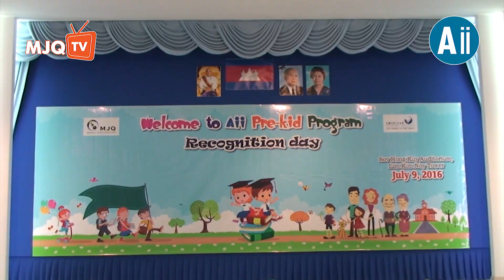The 1st Pre-Kid Recognition Day (Re-uploaded)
Organized by: Aii Language Center